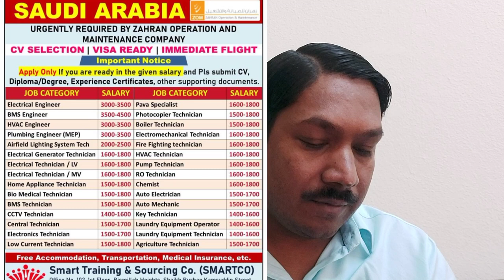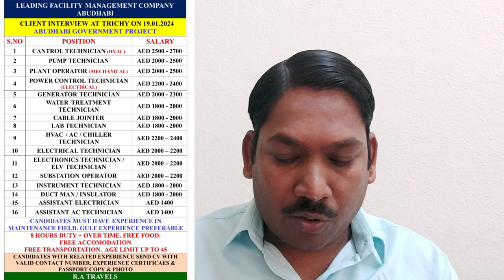Kuwait oil Company job vacancy || KOC Company Kuwait || Al zahran saudi arabia job vacancy